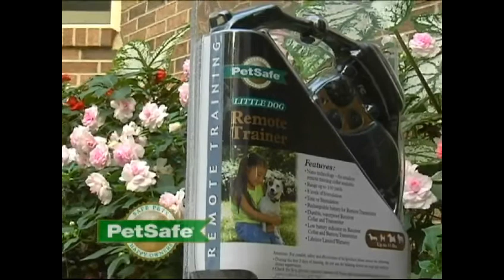PDLDT305 Petsafe Little Dog Remote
PDLDT305 Petsafe Little Dog Remote. Static pulse remote trainer which is a better option to improve small dog's obedience training and stop bad habits. Low levels for obedience training and higher levels to control serious behaviour.